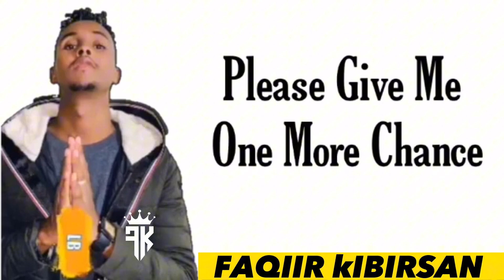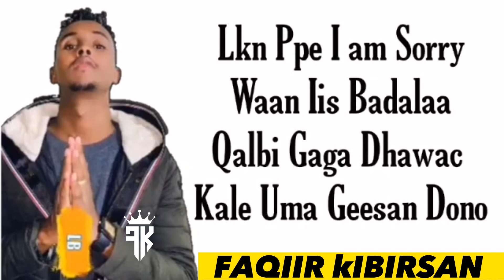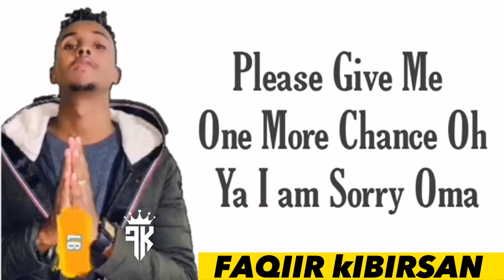Liil baliil you know adiga kudortay hees cusub 2023#lyrics